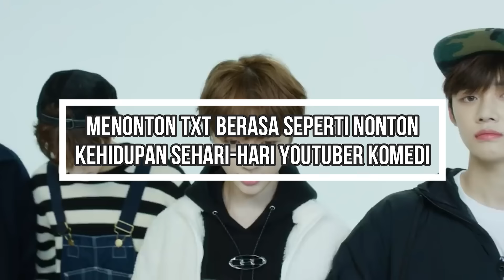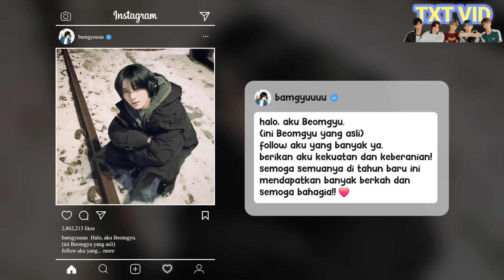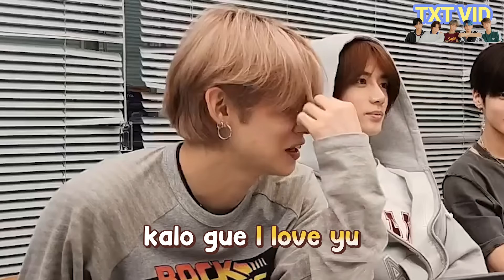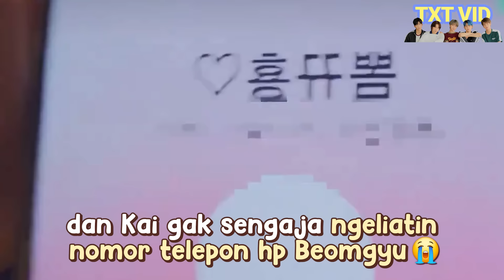Menonton TXT berasa seperti nonton Kehidupan Sehari-hari Youtuber Pelawak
Seperti yang kalian ketahui, TXT adalah grup KPOP yang sangat berbakat dan terkenal di seluruh dunia. Tapi pernahkah kalian berpikir bagaimana jadinya jika TXT menjadi Youtuber Komedi? Jika itu benar-benar terjadi, aku rasa aku akan tertawa terbahak-bahak sepanjang hari menonton semua video mereka. Video ini akan menunjukkan kepada kalian bagaimana jadinya jika TXT menjadi Youtuber Komedi yang membuat hari kalian jadi menyenangkan. Judul video ini terinspirasi oleh Taehyun saat melakukan Weverse Live. Dia berkata, "Aku pikir para anggota sangat gila akhir-akhir ini. Aku merasa seperti menghabiskan hari-hariku dengan para Youtuber komedian." Selamat menonton!